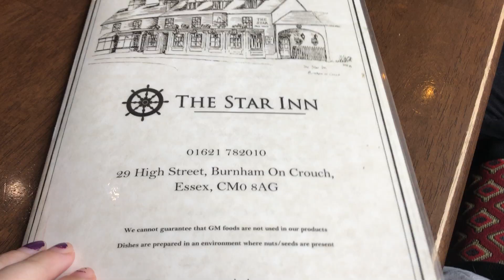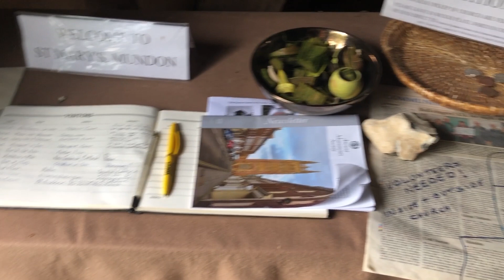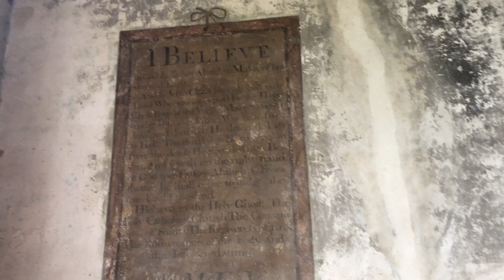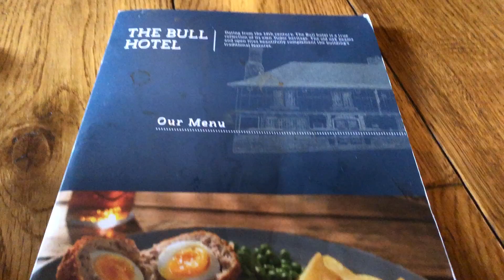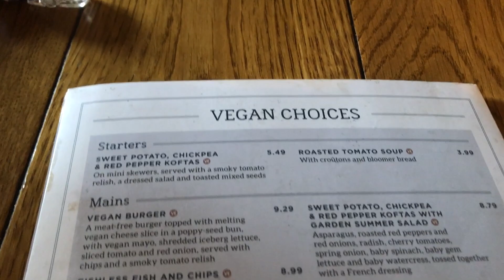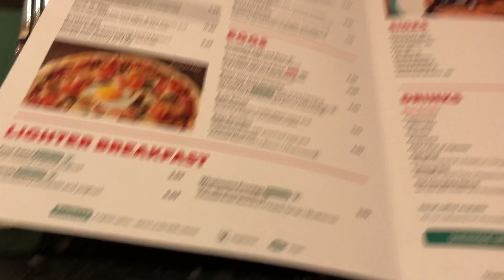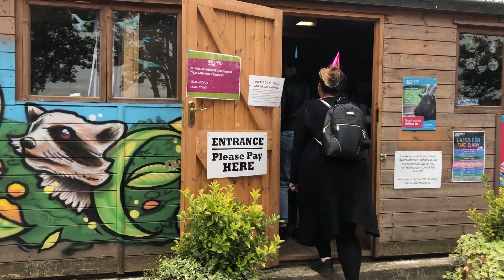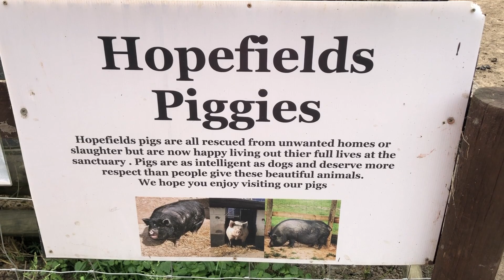26 Weeks Pregnant Vlog | Chloe’s birthday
♡SOCIAL MEDIA♡